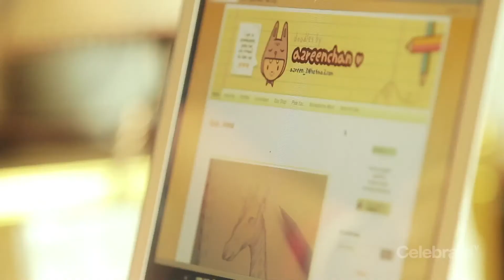DIY Crew Teaser HD